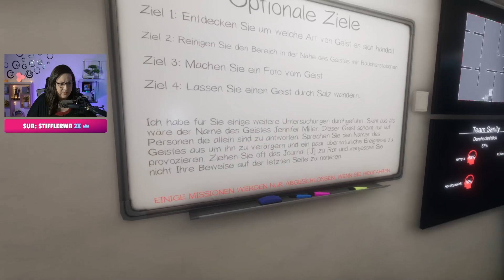Einmal mit Profis... Geisterjäger am Werk (CoOp mit Pixelconnect)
🌸🌸🌸  SUPPORTE FrPixel 🌸🌸🌸

Gameplay, HowTo und Tutorial Videos!

Mit deinem Support als Kanal-Mitglied gibst du mir Rückenwind, so dass ich mehr in den Kanal investieren und die Qualität der Videos verbessern kann.
Wenn du meine Videos kommentierst erscheint außerdem vor deinem Namen ein exklusives FrPixel Mitglieder Badge und du hast Zugriff auf exklusive FrPixel Emotes.

[werbung]

🌸🌸🌸  MEIN SETUP 🌸🌸🌸
✅ XLR Kondensator Mikrofon Blue Ember
✅ GoXLR Mini - Mixer & Audio Interface
✅ Grafikkarte PC
✅ Capture Card
✅ Elgato Stream-Deck

✅ Xbox Series X kaufen
✅ Zubehör bei Amazon kaufen
✅ PlayStation Plus Mitgliedschaft PS4 Code
✅ PSN Guthaben-Aufstockung PSN Code